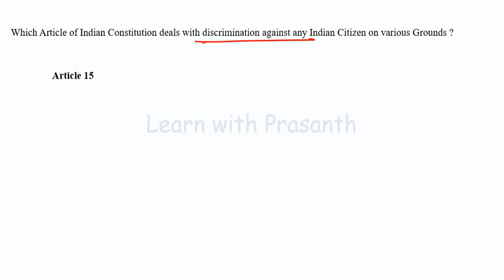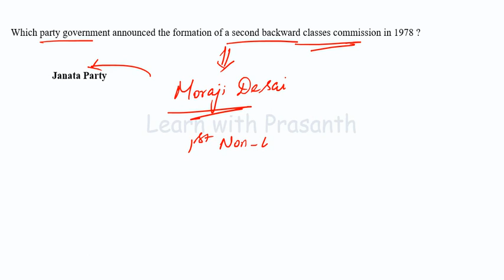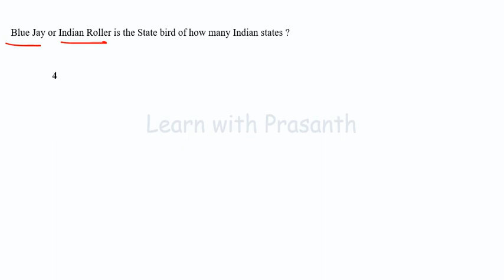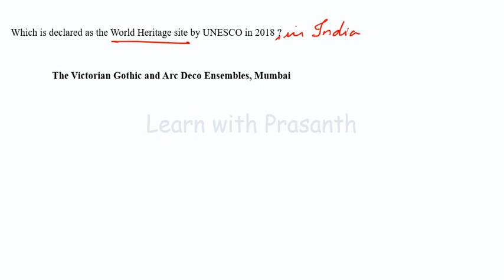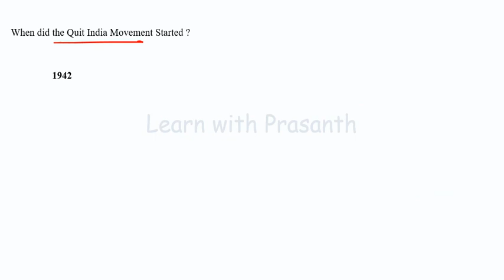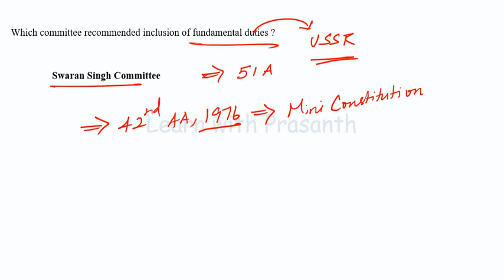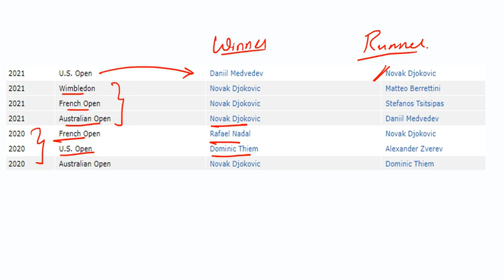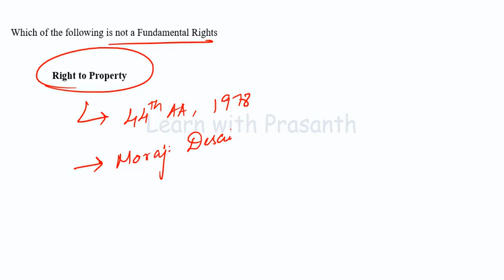SSC MTS | General Awareness Questions asked in 2019 | All 33 Shifts Covered | தமிழில் | Part 1